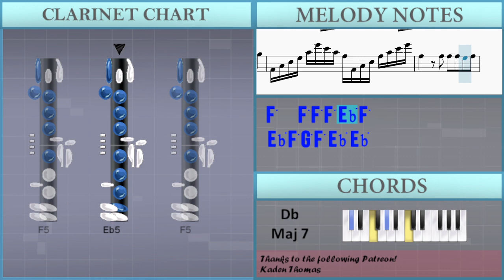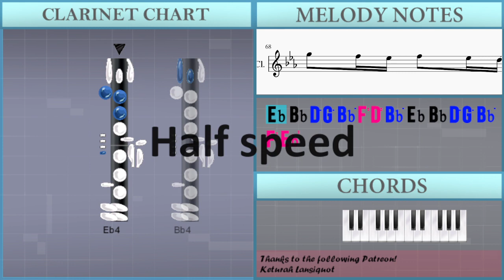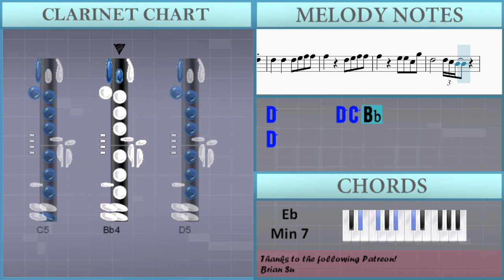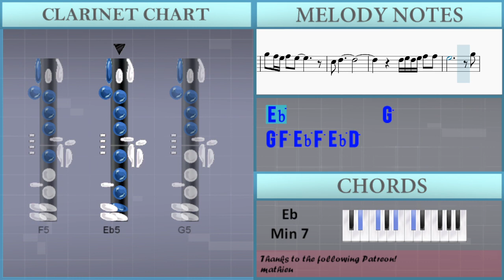How to play Saturn by SZA on Clarinet (Tutorial)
Comment and let us know how the videos have helped you. It keeps us going! :)The easiest way to learn how to play Saturn by SZA on the clarinet. It's a clarinet tutorial for Saturn by SZA.

EasyMusicLesson teaches you to play the your favorite instrument, through easy and simple animation so that you too can learn how to play Saturn by SZA on the clarinet easily. A clarinet tutorial with visual animation graphic.

Chords of Clarinet arrangement:
Db Maj 7   Eb Min 7   Db Maj 7   Eb Min 7   Db Maj 7   Eb Min 7
Db Maj 7   Eb Min 7   Db Maj 9   Eb Min 7   Db Maj 9   Eb Min 7
Db Maj 7   Eb Min 7   Db Maj 7   Eb Min 7   Db Maj 9   Eb Min 7
Db Maj 9   Eb Min 7   Db Maj 7   Eb Min 7   Db Maj 7   Eb Min 7
Db Maj 7   Bb Min 7   Eb Min 7   Db Maj 7   Bb Min 7

Melody notes of Clarinet:
Eb4 Bb4 D5 G5 Bb5 F6 D6 Bb5 Eb4 Bb4 D5 G5 Bb5 F6 Eb6
Eb4 Bb4 D5 G5 Bb5 D6 Bb5 Eb4 Bb4 D5 G5 F6 D6 Bb5 G5
F4 Ab4 F5 Eb6 C6 Ab5 F5 Eb5 F5 C5 Ab5 Eb6 C6 Ab5 G5
F4 Ab4 C5 Eb5 Ab5 Eb6 C6 Ab5 F5 F4 Ab4 C5 F5 Ab5 C6 Eb6
F5   F5 F5 F5 Eb5 F5
Eb5 F5 G5 F5 Eb5 Eb5
F5   F5   Eb5 D5 C5 Bb4 Bb4 Bb4 F5
G5 F5 Eb5 F5 F5 Eb5 Eb5
F5 F5   Eb5 F5 G5 F5 F5
F5 F5   Eb5 F5 G5 F5   D5
G5 G5 G5 Bb5 Eb5 Eb5 C5 F5
F5 Eb5 F5   Eb5 F5 G5 F5 F5
F5 Eb5 F5   Eb5 F5 G5 F5   Eb5
G5 G5 G5 Bb5 Eb5 Eb5 C5 F5 Bb5 C6
Bb5
Bb5 Bb5 Ab5 G5 G5
G5 F5   Bb5 Bb5 Ab5 G5 G5
G5 F5   Bb4 G5 F5 Eb5 C5 Bb4 C5 Bb4
Bb5
G5 F5   Eb5 F5 G5 D5 D5
D5   D5   D5 Eb5 F5 F5
F5     D5 Eb5 F5 F5
F5     Eb5 Eb5 C5 G5
D5       D5 C5 Bb4
F5   F5 F5 F5 F5 Eb5 F5
G5 F5 Eb5 C5 F5
D5 D5 D5 D5 C5 Bb4 Bb4
G5 F5 Eb5 F5 F5 Eb5 C5 F5
D5 D5 D5 D5 Eb5 Eb5
Bb5
G5 F5   G5 F5 Eb5 C5 Bb4 C5 Bb4
Bb5
D5
D5 Eb5 D5 Eb5 F5 Eb5
G5
G5 F5 Eb5 F5 Eb5
C5 D5
D5 Eb5 D5 Eb5 F5 F5
Eb5           G5
G5 F5 Eb5 F5 Eb5 D5